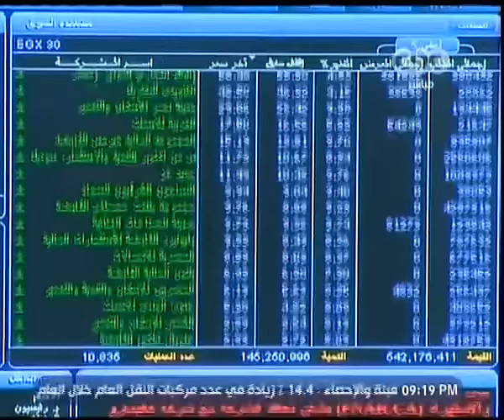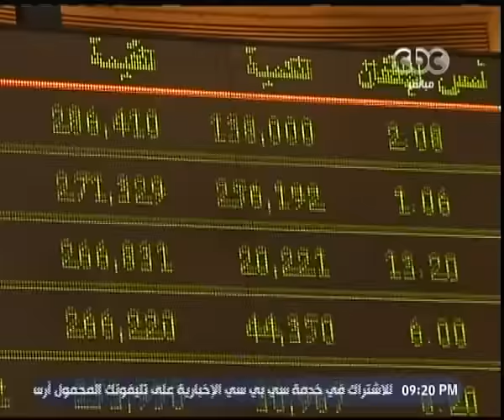هنا العاصمة | شاهد...مدى تأثير البورصة المصرية بعد قرار خفض الجنيه المصري أمام الدولار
حلقة هنا العاصمة - حوار حول رؤية الدكتور زياد بهاء الدين للأوضاع السياسية والاقتصادية فى مصر